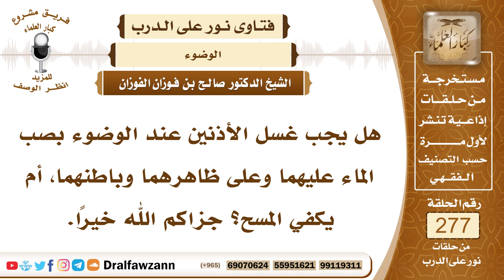4699- السنة مسح الأذنين في الوضوء وغسلهما من الغلو - الشيخ صالح الفوزان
السؤال: جزاكم الله خيرًا وأحسن إليكم، هل يجب غسل الأذنين عند الوضوء بصب الماء عليهما وعلى ظاهرهما وباطنهما، أم يكفي المسح؟ جزاكم الله خيرًا.
الجواب: الذي أوجبه الله جل وعلا هو المسح، ولا يجوز الزيادة على ما أوجبه الله، فغسل الرأس أو غسل الأذنين هذا من الغلو المنهي عنه، ولا يكون مشروعا، لأن الله تعالى يقول ﴿‌وَامْسَحُوا ‌بِرُءُوسِكُمْ﴾ [المائدة: 6]، فأمر بالمسح ولم يأمر بالغسل، والأذنان من الرأس، يكفي مسحهما ظاهرا وباطنا، بأن يدخل أصبعه السبابة في خروقهما، ويدير إبهاميه على فروعهما، هذا هو المشروع.

السيرة الذاتية :
للاشتراك في قناة الشيخ صالح الفوزان

14_ الشيخ محمد أمين الشنقيطي
يتيوب

15_سماحة المفتي عبد العزيز آل الشيخ
 يوتيوب

رئيس الفريق
لمشروع كبار العلماء